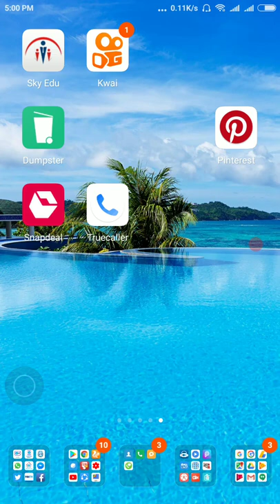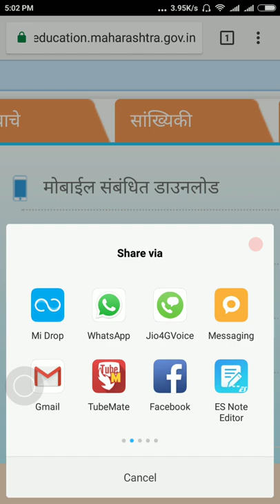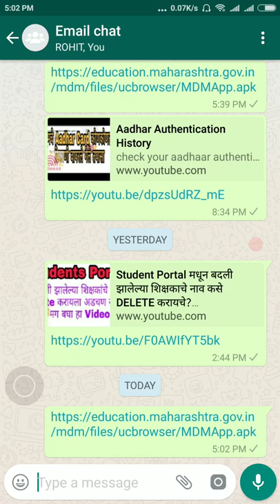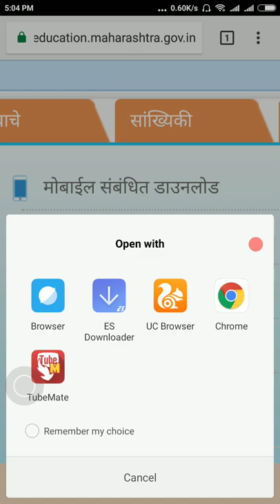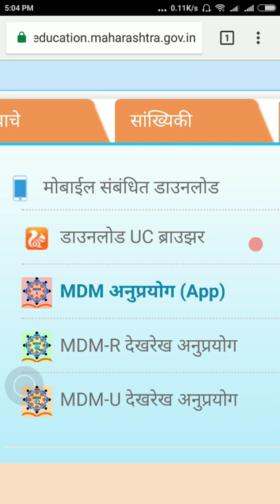MDM App (Download and share link)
Learn How to download and share MDM app link